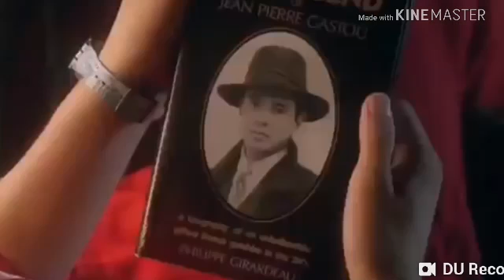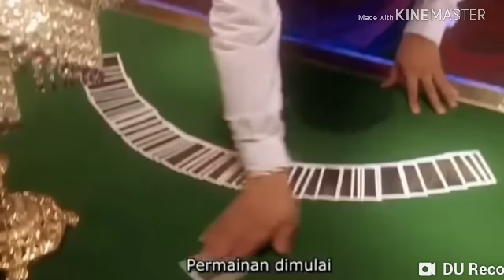dewa judi part 1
mengenang film jaman dulu